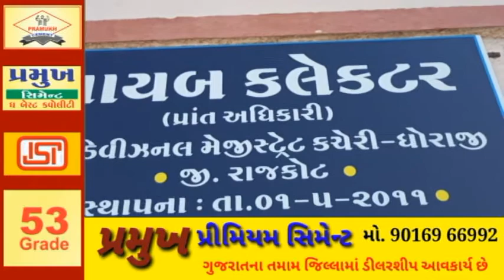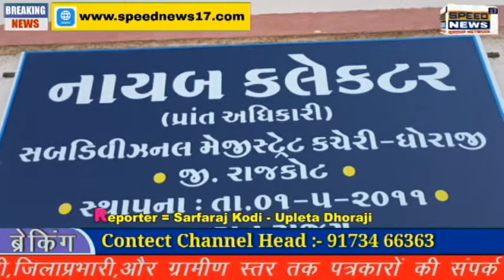DHORAJI સમસ્ત સુન્ની મુસ્લિમ જમાતના આગેવાનો આલિમો દિન વેપારીઓ દ્વારા નાયબ કલેક્ટર સાહેબ ને આવેદનપત્ર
ધોરાજીમાં આજ રોજ ધોરાજી સમસ્ત સુન્ની મુસ્લિમ જમાત ના આગેવાનો, આલિમો દિન , વેપારીઓ દ્વારા નાયબ કલેક્ટર સાહેબ ને આવેદનપત્ર આપવામાં આવેલ હતું  અને દેશ વિરુદ્ધ પરવૃતિ કરતા અને અભણ અને ગરીબ મુસલીમો ને પૈસા અને તમામ પરકારની સુખ સગવડ ની લાલચ આપી અને ઈસલામ ધર્મ ના નિયમો ને ફેરવી તોડી નફરત અને જેહાદી પરવૃતિ શીખાડવાનુ અને દેશ વિરોધી પરવૃતિ અને સુન્ની મુસ્લિમોને બદનામ કરવા આતંકવાદી પ્રવૃત્તિ કરવા અને ફિરકાપરસતિ કરી અને ધોરાજી શહેરની શાંતિ ડોહળવા માટે એક મુસલીમ પરિવાર એક સૂમસામ જગ્યા પર   જેતપુર રોડ R.D.C.બેન્ક પાછળ ની ગલીમા ગુપ્ત મદરેસા થોડા સમય થી ચલાવી રહ્યોછે અને આ ગુપ્ત જગ્યાએ માગરોલ.     વંથલી. જેતપુર. જુનાગઢ. ઉપલેટા. બોમ્બે થી લોકોને બોલાવી અને ધોરાજીના ગરીબ જાહીલ લોકોને મોટી રકમ તેમજ   દરેક સુખ સુવિધાઓ આપી આતકવાદતરફ ઢકેલવામા આવેછે જેને આ ફિરકાને વહાબી કહેવામા આવેછેઅને આવા સંગઠનને બહારદેશ થી અઢળક નાણુ હવાલા મારફત મોકલવામાં આવે છે જેથી ભારતદેશ ની એકતા અખંડતા તોડવાની અને મુસલીમોમા ફિરકાપરસતિ ફેલાવી દેશની શાંતિ ભંગ કરવા કોમવાદ      ફેલાવી અને દેશને અસથીર કરવા બહારદેશથી મબલખ નાણુ મોકલી અને આવા નાપાક ઈરાદા ધરાવતા સંગઠનોને ઊભાકરી સુમસામ જગ્યાએ મદરેસા ઊભા કરવામાં આવેછે.
હાલમા જે સંચાલક જે જગ્યાએ મદરેસા ચલાવી રહ્યોછે તે વિસ્તારમા કોઈ રહેણાંક નથી તેમજ એ વિસતારમા કોઈ અવરજવર પણ નથી અને સુમસાન જગ્યાછે આજ સંચાલક આજથી તન ચાર વષૅ પહેલા આવીજ પરવૃતિ કરવા કોષીષ કરેલ હતી પરંતુ ધોરાજીના મુસલીમો પાકા સુન્ની હોય અને ધોરાજી  ફુલવાડી વિસતારમા બહારથી આવતા લોકોને રહેવા માટે એક એપાર્ટમેન્ટ ઊભુ કરેલ પરંતુ જાગૃત મુસલીમો એ વિરોઘ કરતા તેને તેની પરવૃતિ બંધ કરવી પડી અને એપાર્ટમેન્ટ ગેરકાયદેસર હોય જાગૃત મુસલીમો એ કાયમી સટે લઈ કામ બંધ કરાવેલ જે આજ સુધી  કામ ચાલુ કરી શકેલ નથી. ધોરાજીમાં આશરે૩૦/૩૫ હજાર મુસલીમો રહે છે અને બધાજ સુન્ની છે  માત્ર ધોરાજીમાં આ સંચાલક તેમજ તેના પરિવાર નેછોડી કોઈ પણ ધોરાજીમાં મુસલીમ વહાબી કે બીજા ફિરકોનો નથી
દેશમા સરકાર તરફથી આ વહાબી પરવૃતિ ચલાવતા ધણાય મદરેસા બંધ કરાવવામા આવેલછેઅને સંચાલકો પર કાર્યવાહીપણ કરવામાં આવેલછે અને આ સંચાલક મારફત ચલાવવામા આવતા મદ્રેસા ને બંધ કરાવવામા આવે અને કાયદેસરની તપાસ કરવામાં આવે કે આ પરવૃતિ ચલાવનાર ના આકાઓ કોણછે અને આવી ગંદી પરવૃતિ ચલાવવા માટે નાણા કોન અને કયાંથી અને કેવીરીતે આવેછે
આજ રોજ ધોરાજી સમસ્ત સુન્ની મુસ્લિમ જમાત ના આગેવાનો, આલિમો દિન, વેપારીઓ ઉપસ્થિત રહ્યા હતા